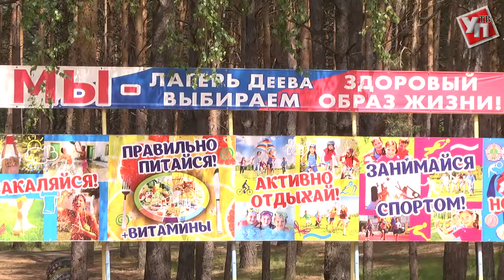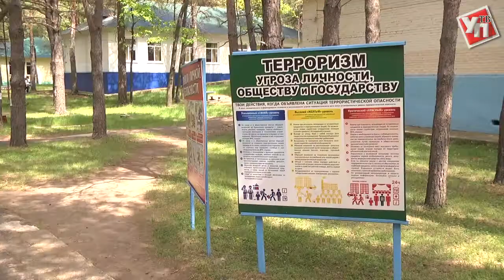Спортивное лето: как отдыхают ульяновские школьники в детских лагерях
Лето уже вступило в свои права, а вместе с ним начали работать детские оздоровительные лагеря. Первая смена в некоторых из них совпала с первым днём лета. В этом году на территории области будут работать 543 организации отдыха детей.